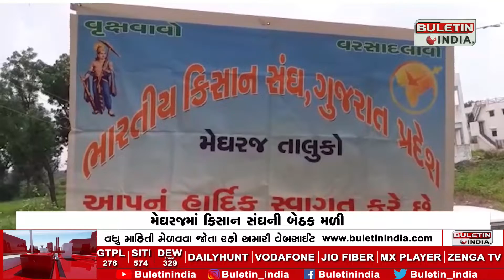ARVALLI : મેઘરજમાં કિસાન સંઘની બેઠક મળી